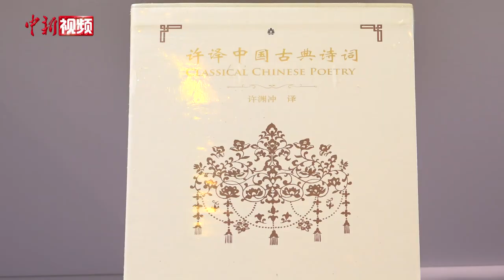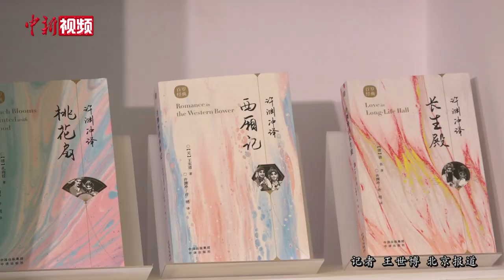一百岁许渊冲！声如洪钟 生日感言畅谈翻译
4月18日，翻译界泰斗、北京大学教授许渊冲，迎来了一百岁生日。当天，北京大学举办“许渊冲先生翻译思想与成就研讨会”。许渊冲先生专程回到北大，参加这场为他举办的生日会。